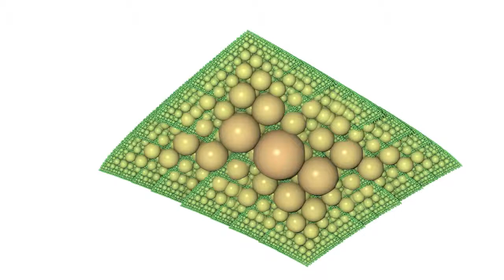Planta de esferas: Vista Y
Exploración de las variaciones de una estructura recursiva, al hacer variar un ángulo del que depende. Construido con Structure Synth.